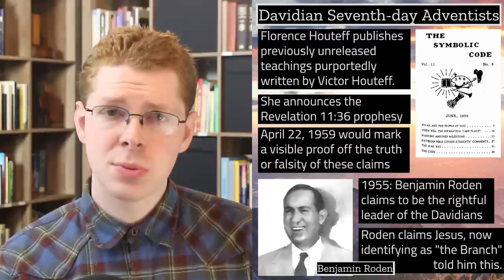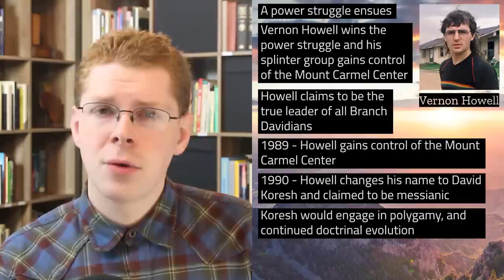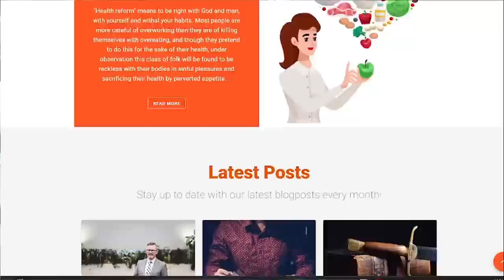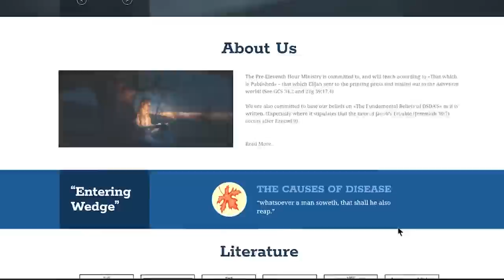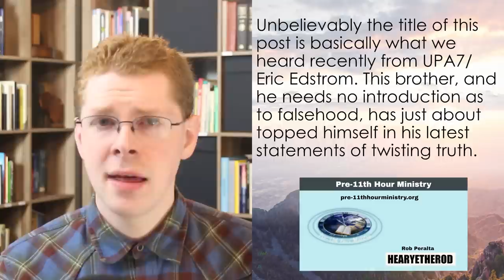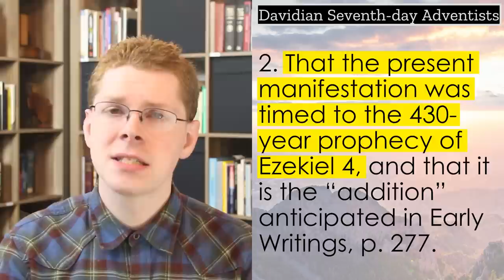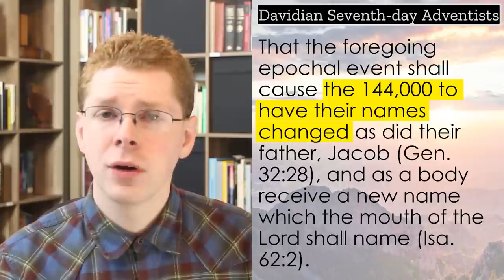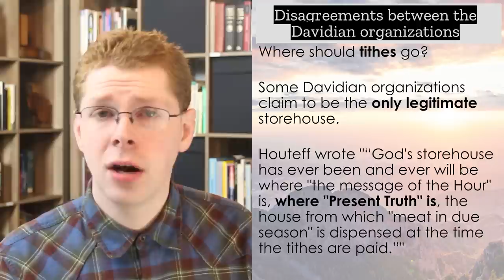Who are the Davidians (Shepherd's Rod)?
The Davidian Seventh-day Adventists, also known as the Shepherd’s Rod are a little-known and divided group. This video covers their teachings.